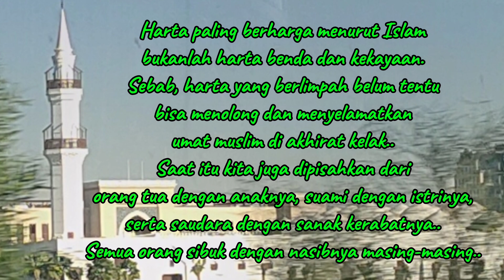bimbinglah keluargamu utk dipertanggungjawabkan kelak di hadapan Allah SWT..